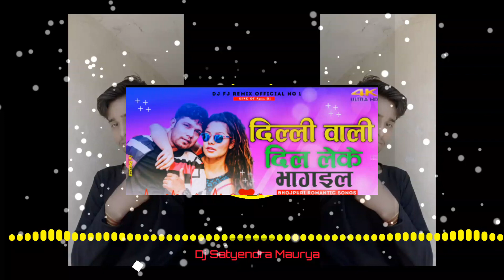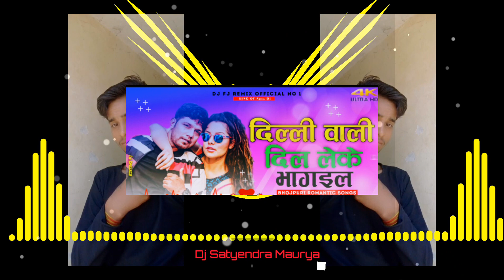Dj_Malai_Music DJ_Raj_Kamal_Basti_No1 bhojpuri dilleewali_dil_leke_bhagal_ba deepu_raj_gorakhpur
bhojpuri Song